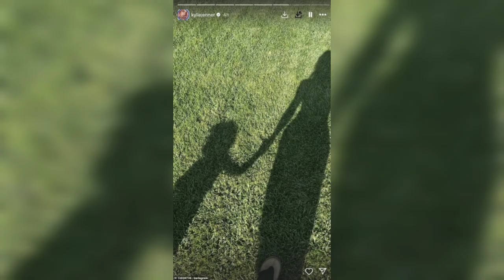Kylie Jenner shares glimpse of her mansion's shocking fall decorations as she says 'we are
**SM KC NEWS ** is your ultimate destination for the latest trends and viral stories
 the USA. We cover everything from breaking news, entertainment buzz, and cultural highlights to lifestyle
 of the conversation as we explore the trends that shape our world!

This description emphasizes the channel's focus on trends from both USA, highlighting the diversity
 and range of content.